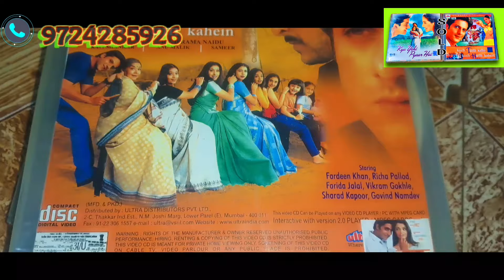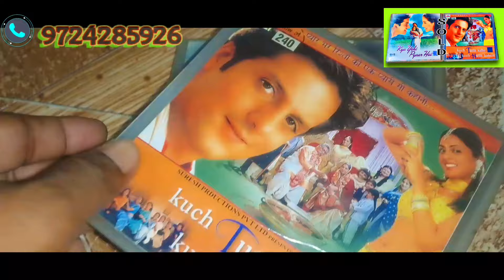Kya Yahi Pyar Hai MOVIE TIPS VCD CASSETTE SOLD GUJARAT TO MUMBAI